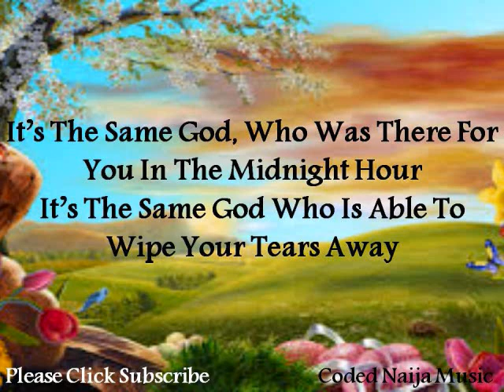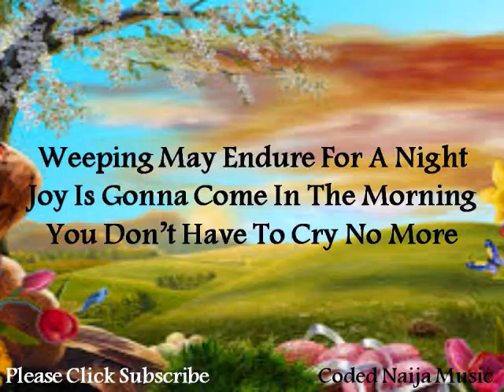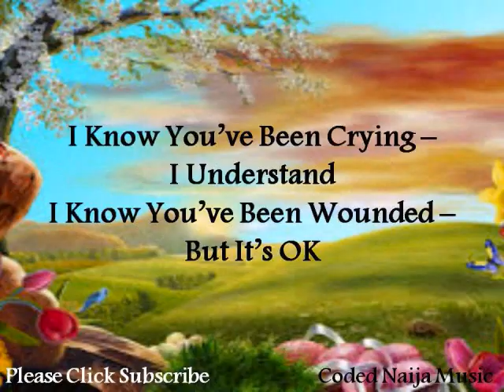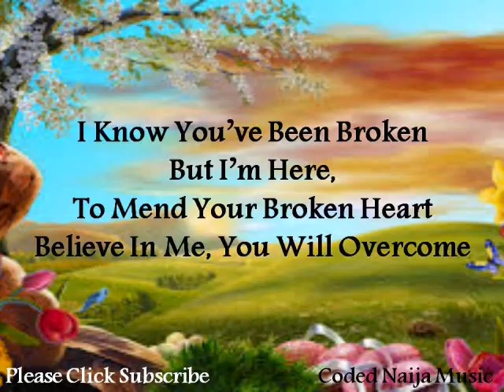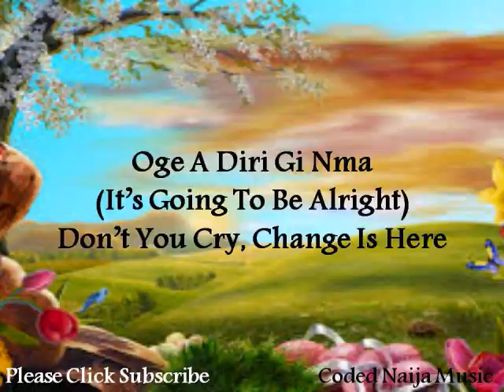Ebezina (Flute) by Preye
It's the same God,
Who Was There for You In the Midnight Hour
It's The Same God Who Is Able To Wipe Your Tears Away
It's The Same God Who Was There In Times Of Lack And Want
It's The Same God Is Jehovah My Great Provider

Tell Me Why You're Giving Up On God
Tell Me Why You're Giving Up On Him
Hold On, Change Is On The Way

Ebezina, Chukwu No Nso
Ogini Bu Nsogbu Gi
Ima Na Odi Adigide
Nwa Nnem M oh, Jide Si Eh Ike
Hi Si Anya Gi Eh
Chukwu Adi Gi Atu Asi